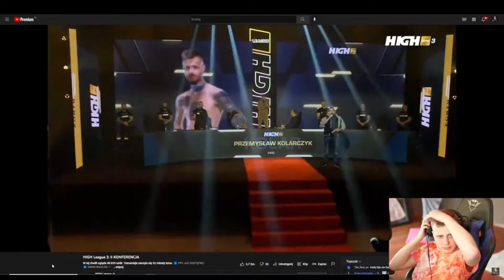NITRO ogląda "HIGH League 3: II KONFERENCJA" PANEL 1/4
***Jeśli się podobało zostaw Suba i like :)***